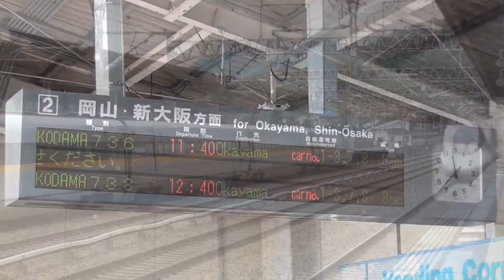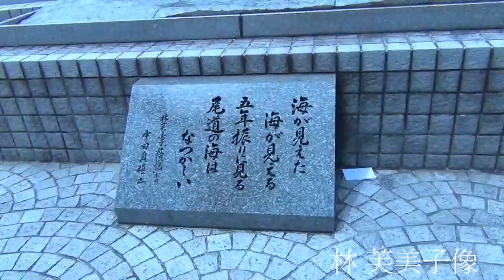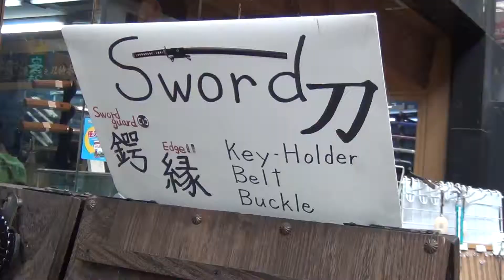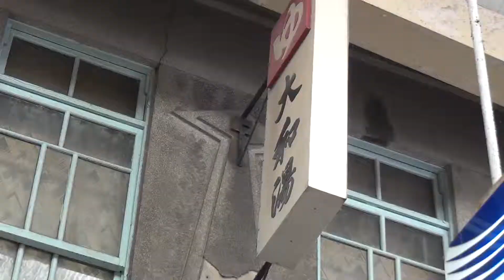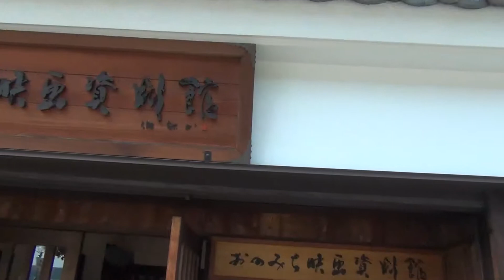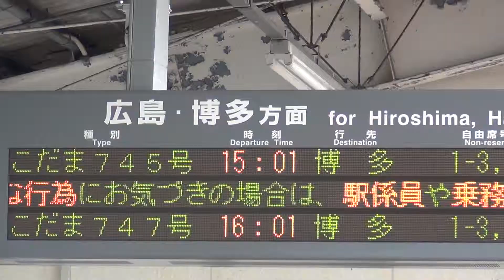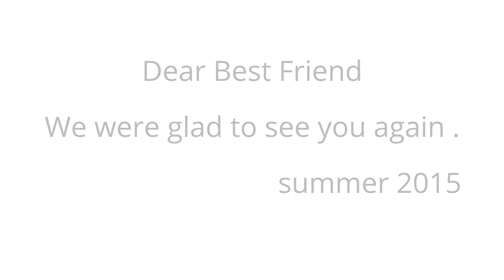summer vacation 2015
引っ越して迎える初めての夏休み。知り合いもいないこの町に
友達が遊びに来てくれて、とても嬉しかったです。
本当に有難うございました！！